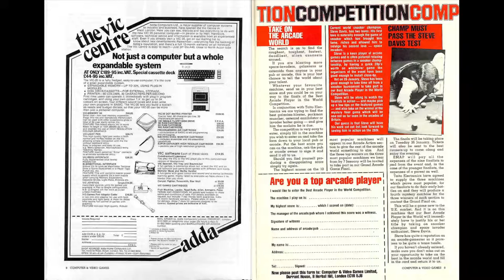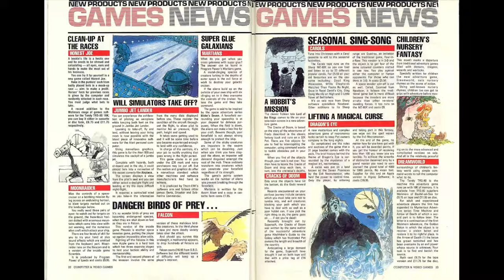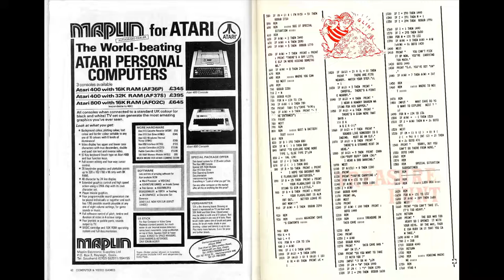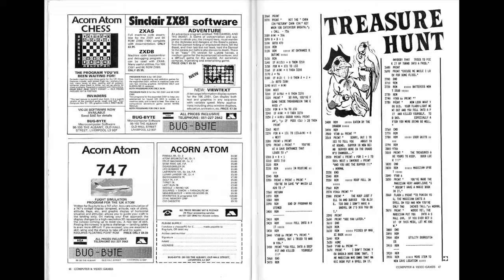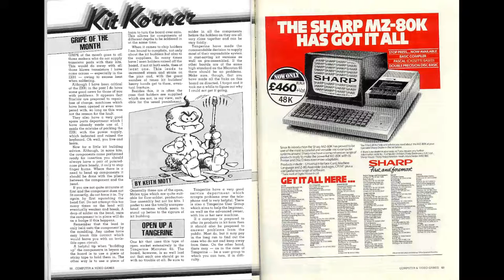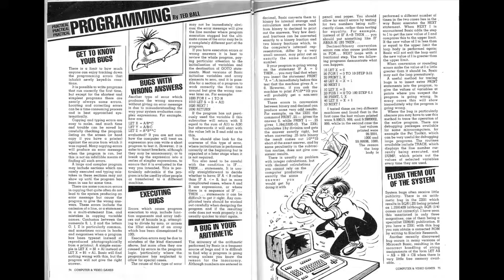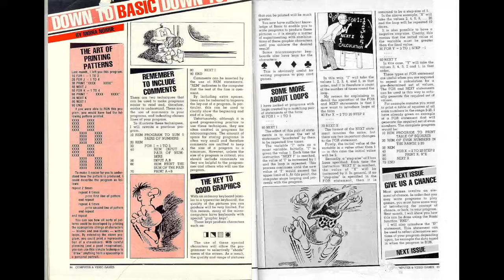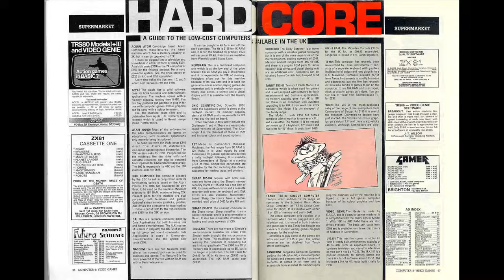Computer and Video Games Issue 3 (Jan 1982)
Computer and Video Games Issue 3
January 1982

Page turns every 10 seconds.

Primary Systems Coverage this Issue:

Sharp MZ-80K
Acorn Atom
Apple / Apple II
Atari 400 / 800
Commodore VIC-20
Tandy TSR-80
Sinclair ZX81
Commodore PET
Mattel Intellivision
Atari VCS
Philips G7000
Database TV
Texas Instrument TI-99/4
Arcade
Features:

Chess - Some classic computerised blunders. Max Bramer proves that computers are only human alter all.
Bridge - Alan Hiron deals out some history on computerised bridge.
Softporn - We uncover the steamier side of computers. Elspeth Joiner tries one of the new generation of pornographic games.
Listings:

Speed Race (TI-99/4) - Grand Prix thrills on the T.I. 99/4.
Changing Hearts (Atari 400/800) - A marvellous pattern puzzle on the Atari to test your logic.
Tank Battle (MZ-80K) - The Sharp screen becomes a battle field as tank commanders stalk one another.
Treasure Hunt (Apple) - Danger lurks in the deepest recesses of your Apple.
Dragon Druggin' (VIC-20) - It's wizardry against dragon's breath as fantasy finds its way onto your Pet.
Life (Atom) - A classic computer game. Put Life in your Atom.
Entrapment (TRS-80) - Can you think on the move and box in your opponent before he traps you. For the quick-witted on the Tandy.
Three 1K Wonders (ZX81) - Mole, Swag and Android Attack: three reasons to unwrap that Christmas Sinclair.
Departments:

Instructions for adding a 4816 2K x 8RAM in 28-pin pack to a Z81K kit.
Reader raises many flaws with Sinclair's 16K RAM pack.

Honest Joe (£8.75 cassette, £11.75 disc for TRS-80)
Moonraider (£8.95 for Nascom)
Jumbo Jet Lander (£29.95 for Atari 800)
Falcon (£16.95 for Apple)
Martians (£7.95 for Atom)
The Cracks of Doom (£16.00 for PET)
Carols (£5.50 for MZ-80K)
Quadrax (£5.50 for MZ-80K)
Cosmiad (£8.00 for MZ-80K)
Dragon's Eye (£16.95 for PET)
Dreamworld (£8.75 cassette, £11.75 disc for TRS-80)
Sub Commander (£13.95 for PET)
Pegasus II (£17.95 for Apple)
Mastermind (£14.95 for VIC)
Super Invasion (£6.00 for ZX81)
Mini Chess electronic chess system (£54.95)
Arcade Action - Reports on the arcade game tipped as a winner for '82.
Qix
Armour Attack
Moon Shuttle
Frog and Spiders
The Bugs (Comic) - A mangled micro... a recurring threat to Santa ... who can be to blame?
Adventure - Will you dare the Deathmaze? Keith Campbell did and he may never be the same again.
Brainwave - Ian Pedder's first Mind Routines puzzle had the beating of most of you — now try his January brainteaser.
Kit Korner - Keith Mott peels the skin off a Tangerine.

Westrak CC3 electronic chess (£150 to £160)
PacMan 2 handheld (£30 to £35)
Blackbelt action man (£10.00)
Game and Watch - Octopus (£22.95)
Munchman handheld (£25.95)
Puck Monster handheld (£28.95)
Game Time wrist watch (£29.95)
Practical Programming - Ted Ball is on the trail of the Bugs.
Video Screen - Best sellers — we look at the cartridges which lead the market. This issue, Intellivision's Soccer.
Snafu (£18.95 for Intellivision)
Treasure Hunt (£14.00 for Database)
Box Clever (£14.00 for Database)
Satellite Attack (£15.00 for Philips G7000)
Fishing (£16.95 for Atari VCS)
Skiing (£16.75 for Atari VCS)
Soccer (£18.95 for Intellivision)
Jumping Acrobats (£15.00 for Philips G7000)
Sounds - David Annal investigates a "microchip orchestra".
Graphics - Garry Marshall's invader is up and running. Now shoot it.
Down to Basic - Moira Norrie looks at loops and graphics.
Software Reviews - Follow in Daley Thompson's Decathlon footsteps.
Olympic Decathlon (£13.95 for Apple)
Goblins (£15.95 for Apple)
Super Gloopers (£8.00 for PET)
Meteorites (£8.00 for PET)
Super Invasion (£6.00 for ZX80 / ZX81)
Double Breakout (£6.00 for ZX80)
Software Glossary - A beginner's guide to plain jargon.
Hardcore - A guide to the low-cost computers available in the UK.
Ads (In Order of Appearance):

Computer Supermarket
Molimerx (TRS-80 Software)
Algray
Adda
DK'Tronics (ZX80/81 Hardware/Software)
Terminal Connections (Atari 400 / 800)
Laskys (Apple II)
Lowe Electronics (Genie I)
Silica Shop
Microstyle
Maplin (Atari 400 / 800)
Catronics
Computers for All
Silicon Centre
Bug Byte
Microcomputer Applications (T80-FS1 Flight Simulator)
Mr Micro
Gemini
Shiva Publishing
Software House
Can of Worms
Computer Keyboards
Ibek (VIC-20)
Essential Software Company
Sharp Electronics (MZ-80k)
Sinclair (ZX81)
Landau
Team 4 Software
Voltmace (Database)
Acornsoft
Computer User Aids
Woodland Software
A & F Software
Kansas City Systems (Lord of the Rings)
Video Software
Crofton Electronics
Microgen
Macronics
Program Power
Silversoft
Twickenham Computer Centre
Control Technology
Holdco
Pitman Books
Buffer Micro Shop
Video Services Bromley
Jennings
Quicksilva
Compshop
Calisto Computers